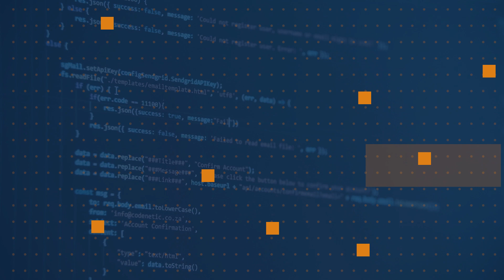What is the future of Xamarin Forms? | One Dev Question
Maddy Leger, @maddyleger1, shares some exciting news on what's next for Xamarin.Forms.